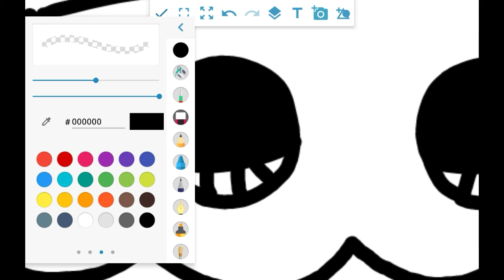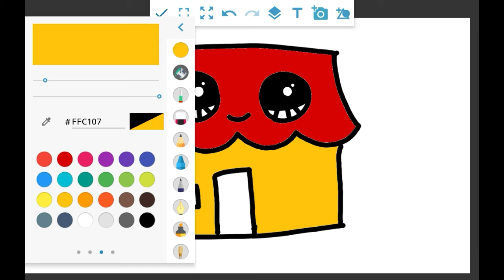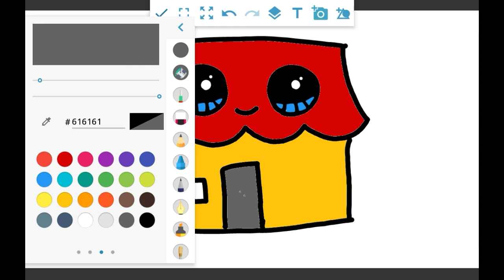How to draw a cute home sweet home draw cute house home cute drawings draw with me how to draw cute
Draw cute home house

cute drawings
cute drawings easy
cute drawings of girls
cute drawings of animals
cute drawings of people
cute drawings of dogs
cute drawing ideas
cute drawings of food
cute drawings for him
cute drawings easy
cute drawings for mothers day
cute drawings for your boyfriend
so cute drawings
cute drawings easy
cute drawings
easycute animals drawings
cute drawings for girls
happy drawings draw cute and easy things
how to draw cute drawings
christmas drawings draw so cute
cute and easy drawings
cute drawings for your teacher
easy cute drawings
cute animals drawings
cute couple drawings
cute drawings for your sister
cute fruit drawings
cute girl drawings
cute love drawings
cute love drawings without colours
Draw so cute christmas drawings
easy drawings cute
easy drawings that are cute
cute unicorn
how to make a cute drawings
how to make cute drawings
mickey mouse cute drawings
kawaii drawings for valentine's day
kawaii drawings for beginners
kawaii drawings for mothers day
kawaii drawings for coloring
kawaii drawings of animals
kawaii drawings of food
kawaii drawings of unicorns
kawaii drawings of cats
kawaii drawings to color
kawaii drawings to colour
kawaii drawings to print
kawaii drawings to draw
kawaii drawings with quotes
kawaii drawings in 6 steps
what are cute drawings
cute cat drawings
cute drawings that you can draw
cute drawings you can print
cute drawings that you can print out
cute drawings you can trace
how cute drawings
So cute drawings
so cute drawings food
so cute drawings animals
so cute drawings easy
so cute drawings christmas
so cute drawings girl
how to make cute drawing
cute drawings for beginners
cute drawings for mother's day
cute drawings for boys
cute drawings for your mum
cute drawings for her
cute drawings to draw
cute drawings to colour
cute drawings to trace
cute drawings to do
cute drawings to copy
cute drawings to color
cute drawings to print
cute drawings to paint
cute drawings without color
cute drawings without colour
cute animal drawings without color
cute drawings with quotes
cute drawings with pencil
cute drawings with color
cute drawings with markers
cute drawings with chalk
cute drawing with colour
cute drawings with hearts
cute drawings with words
cute drawings and easy
cute drawings and quotes
cute drawings and paintings
cute drawings and pictures
cute drawing and sketching
cute drawing and colouring
cute drawings and
drawings cute and simple
cute drawings or food
cute drawings or dogs
cute drawings and
cute kawaii drawings
cute kawaii drawings animals
cute kawaii drawings step by step
cute kawaii drawings girl
cute kawaii drawings of dogs
cute kawaii drawings easy
cute kawaii drawings to color
cute kawaii drawings food
cute kawaii drawings black and white
cute kawaii drawings easy step by step
cute kawaii drawing book
cute kawaii drawings of disney character
cute kawaii drawings friends
cute kawaii drawings of unicorn
cute kawaii drawings
cute kawaii drawings animal
cute kawaii drawings tutorial
cute kawaii drawings of cats
cute kawaii drawings cactus
cute kawaii drawings step by step easy
cute kawaii drawings to draw
cute kawaii food drawings step by step
kawaii drawings draw so cute
cute kawaii dog drawings
cute kawaii drawings for mother's day
draw so cute kawaii drawings
cute kawaii panda drawing